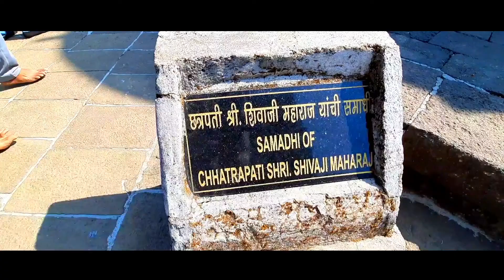Swarajya Darshan - Raigad - Episode 2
Swarajya Darshan Raigad
Hey Internet!

What do we use to film?

Action Camera-

Our backpack -

How To Reach Raigad
All About Raigad Fort
Mumbai to Raigad Km
Chhatrapati Shivaji Maharaj
Raigad Killa
रायगड
Mumbai To Raigad Vlog
Raigad Bike Trip
Raigad Fort